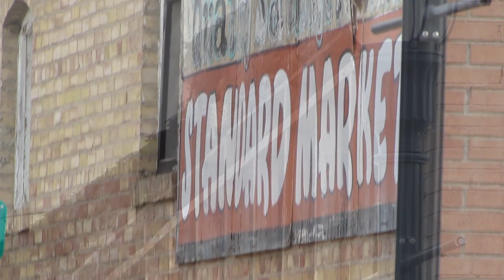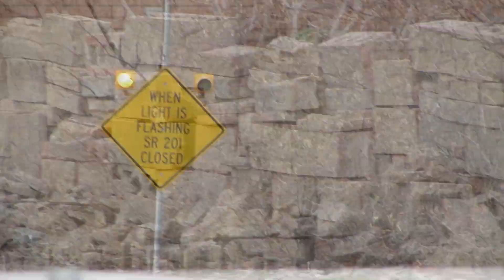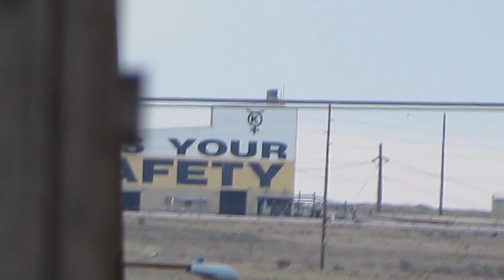Earthquake Strikes Magna (Historic Pleasant Green) March 18, 2020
We're still experiencing aftershocks as I write this. A 5.7 earthquake struck at 7:15 am on March 18th. While some folks were getting ready for work, others were still in bed in the morning twilight. Earthquakes aren't uncommon. Most are mild or unnoticed. The last strong earthquake had struck September 5, 1962 near the same location.  Most of Magna's earthquakes strike in a fault beneath the talings pond. Imagine in a blink of geologic time, an entire mountain moved from Bingham, Utah, to historic Pleasant Green. The surface of the earth there has been pushed progressively deeper for a century. Reservoirs have been known to cause earthquakes. It's not beyond possibility that billions of tons of powdered rock  dumped over an active fault could trigger earthquakes.
Also, little did Magna know how close we came to being evacuated. In the minutes after the tremor, a large plume of hydrochloric acid was released from the refinery. Fortunately the wind blew it north, over the Great Salt Lake.  Highway 201 was closed because of the spill and because of the threat of the dike holding back the tailings breaking and spilling over the highway. The emergency response worked swiftly to protect the public. Fortunately again, the dike didn't break. The 85th National Guard Civil Support Team was deployed at the request of the governor to assist the Unified Fire Authority in cleaning up more than 8000 gallons of acid.
What I personally witnessed, the way our neighbors went into action to check on each other, check gas meters, visually inspect houses, visit the elderly (carefully because of the Wuhan Gombu threat), take care of each other was greatest example of who we are.

Music: Solitude by Michele Nobler licensed to Robert Goble from Artlist.